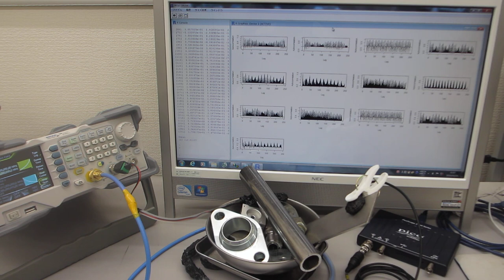共振現象と非線形現象の最適化（超音波システム研究所）